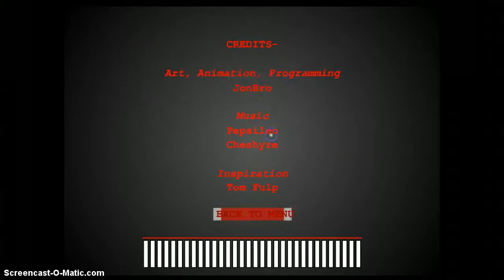Let's Play Riddle School! Ep.1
I decided to play a game called Riddle School and I appologize for the fast reading(I was rushing a bit).